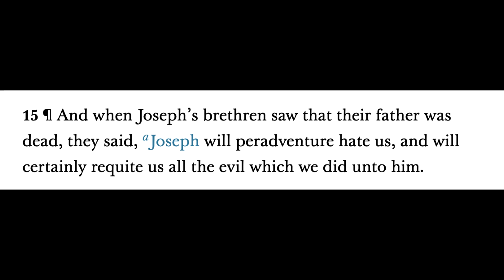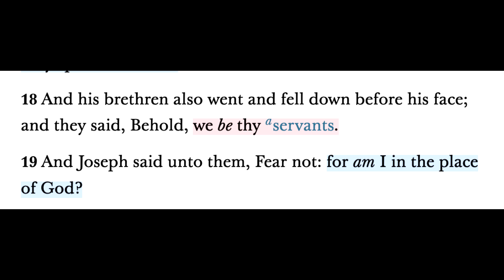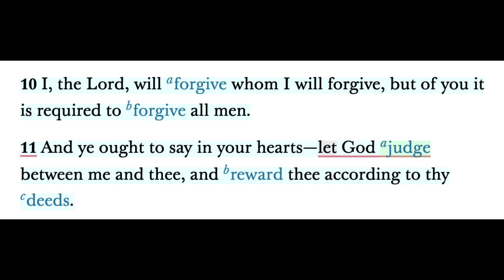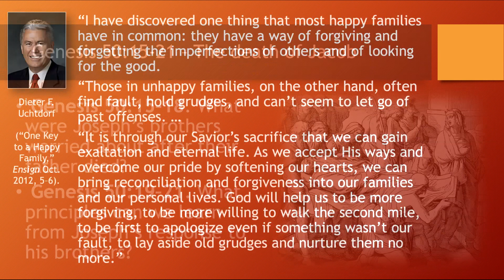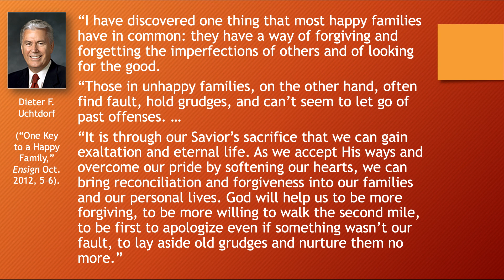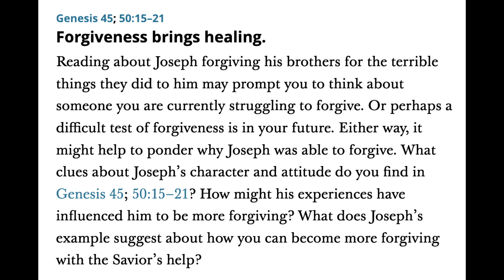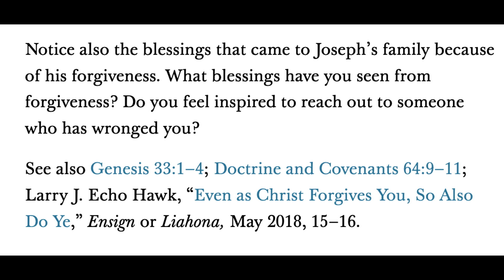BOM-BITES Episode #510 - Genesis 50:15-21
There is a wonderful little lesson in Genesis 50 about forgiveness - whether it be to your family or to yourself.